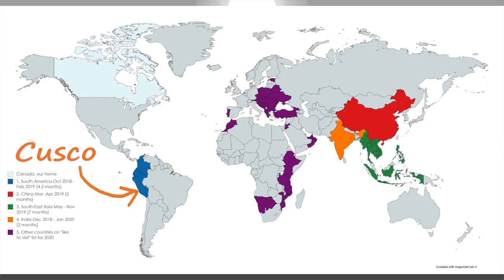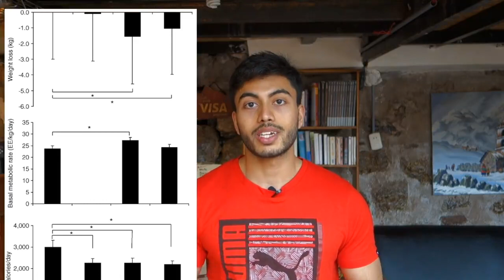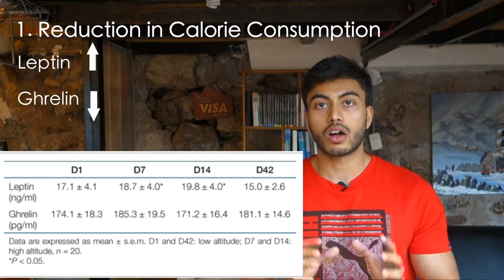Weight Loss at High Altitude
This video is about something interesting that I just experienced this week. I lost 2.5 kilos in the first week of my travel. Part of it was water weight as the water retention in my muscles dropped due to lack of exercise / Creatine, but that's not the whole story.

But the main reason is the high altitude itself. There is actually very interesting science behind going to high altitude destination and losing fats as a result.